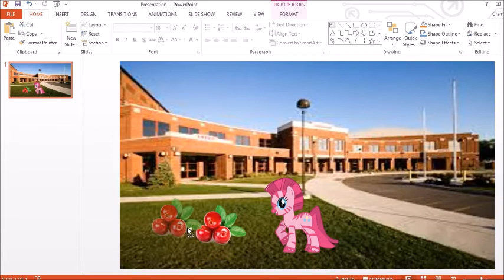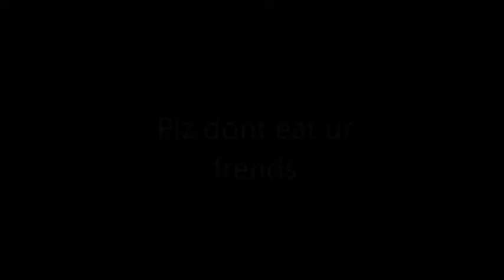How 2 B co0l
This video shows you how to be cool.

:3

Thumbnail - By meh